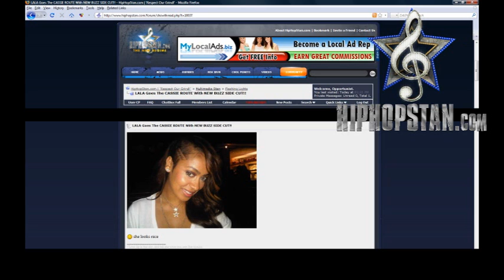Charlamagne Rips Cassie! Part 2